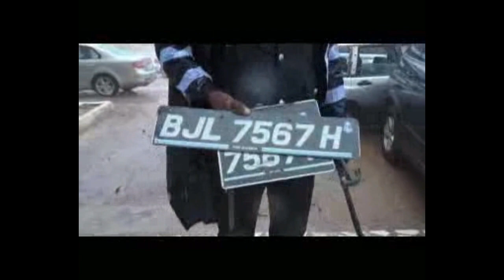The Gambia Police Force Arrests Offenders